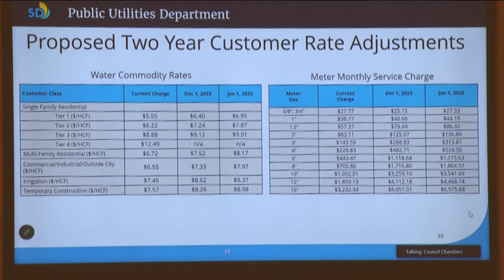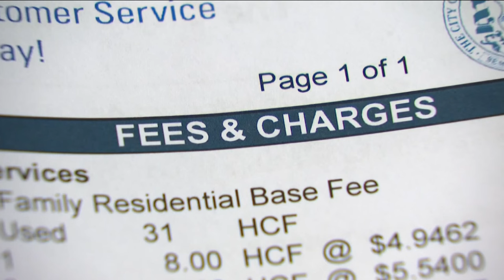San Diego City Council debates proposed water rate hike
Water customers in the City of San Diego could see their rates rise by nearly 20% over the next 16 months. On Tuesday, San Diego City Council will vote on whether to approve to rate hike.

If passed, this would be the first comprehensive water rate hike in the City of San Diego in the past eight years.

During Tuesday's meeting, dozens of people spoke out against the rate hike. Some waved signs, urging the council members to vote no.

"Everything is going up right now, lights, gas, food. You know what's not going up? My paycheck," said Alejandra Trujillo through a translator. "Sometimes I don't have enough to eat, to wash my clothes."